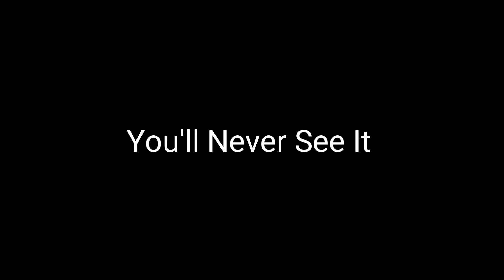◇The Return◇ an SSBU montage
Back here again don't expect to many vids

moyasu_erick